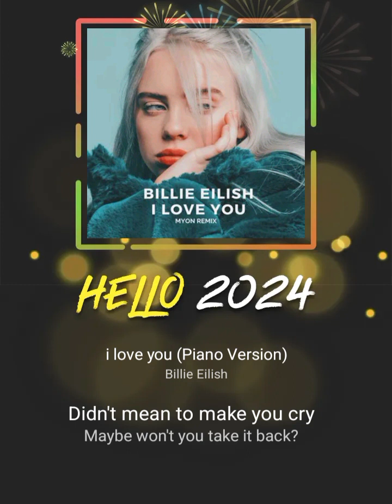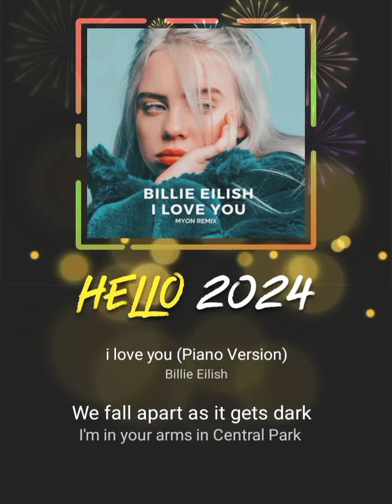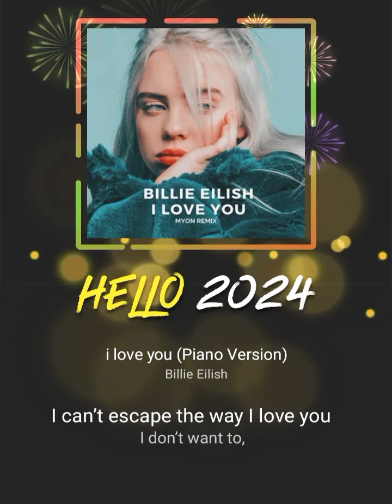published a song on StarMaker, check out my singing now!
i love you (Piano Version)StarMakerListen to 'i love you (Piano Version)' I sang! (StarMaker, free online karaoke)